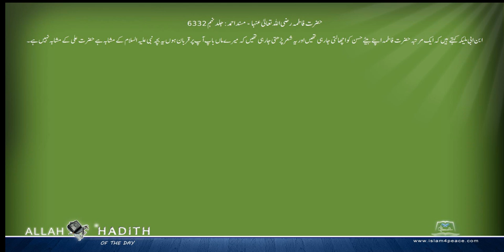حضرت فاطمہ رضی اللہ تعالیٰ عنہا کی مرویات Musnad Ahmed Urdu مسند احمد اردو